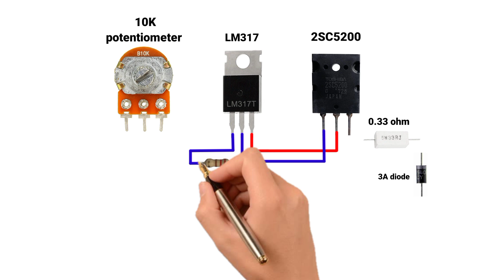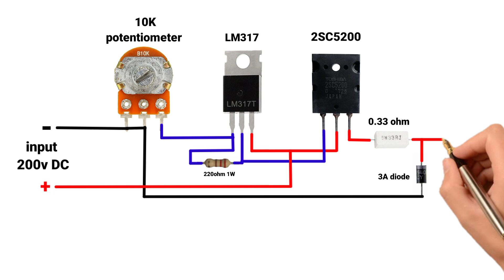voltage regulator circuit//adjustable DC power supply 200v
diy voltage regulator
how make voltage regulator
lab power supply
variable lab bench power supply
how to make variable power supply
12v power supply